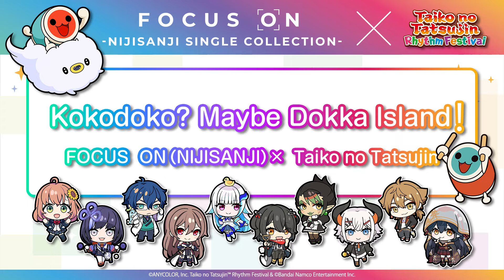Taiko no Tatsujin: Rhythm Festival — KOKODOKO? Maybe DOKKA Island!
The original collaboration song, KOKODOKO? Maybe DOKKA Island!, is sung by 10 VTubers who participated in the music project FOCUS ON – NIJISANJI SINGLE COLLECTION – within the VTuber group NIJISANJI.

Enjoy Taiko no Tatsujin: Rhythm Festival with this fun song that combines the charm of the unique personalities of the VTubers, with the playful musical essence of the Taiko no Tatsujin Sound Team.
KOKODOKO? Maybe DOKKA Island! will be available on the Taiko Music Pass from 5 June 2024.

Participating VTubers include: Honma Himawari / Leos Vincent / Lize Helesta / Hanabatake Chaika / Fushimi Gaku/ Ponto Nei / Furen E Lustario / Mashiro Meme / Levi Elipha / Yamagami Karuta